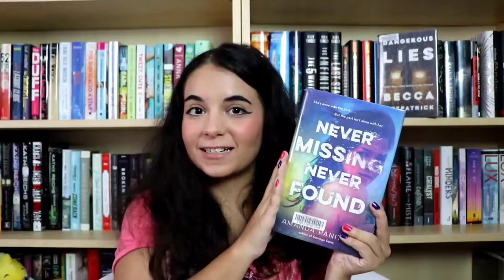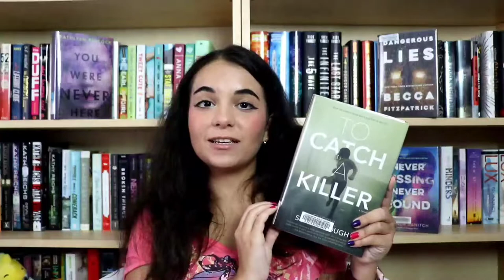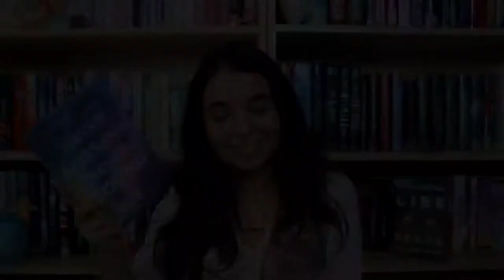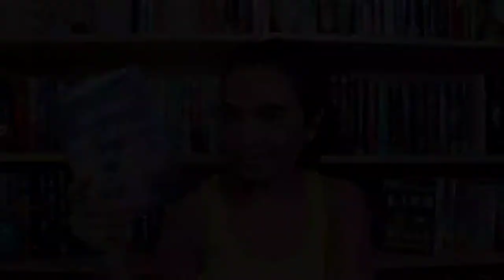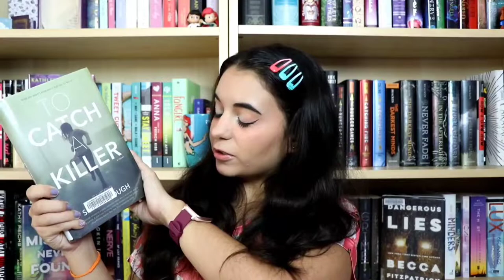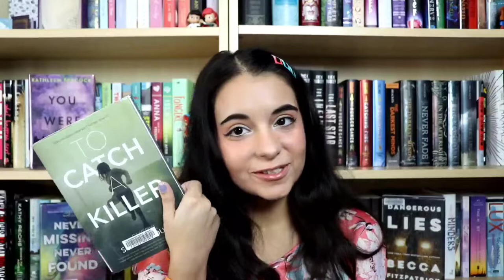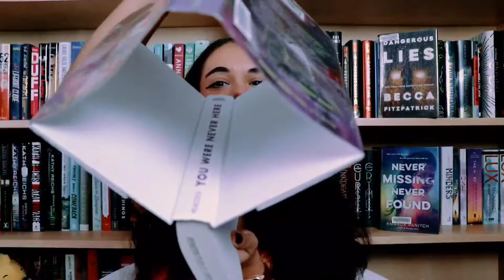Book App Recommendations | Reading Vlog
I tried out book recommendations from four different bookish apps! Using Goodreads, The StoryGraph, BookSloth, and LikeWise, I picked out four different books, and put them to the test to see which book app has the best recommendations.

The apps:
1. Goodreads
2. The StoryGraph
3. BookSloth
4. LikeWise

The Books:
Dangerous Lies by Becca Fitzpatrick: